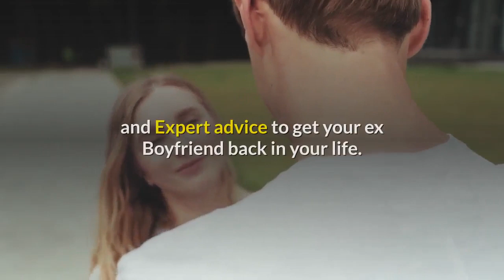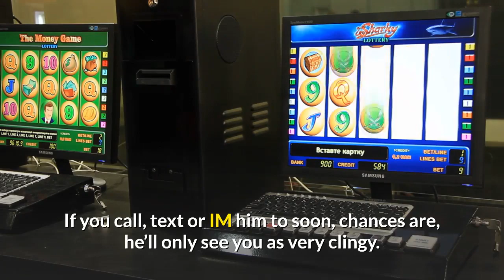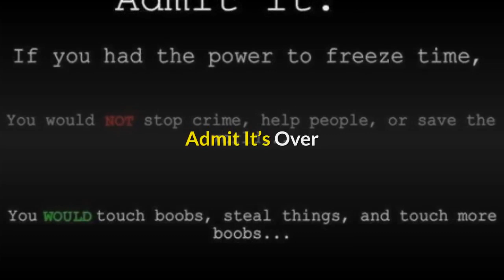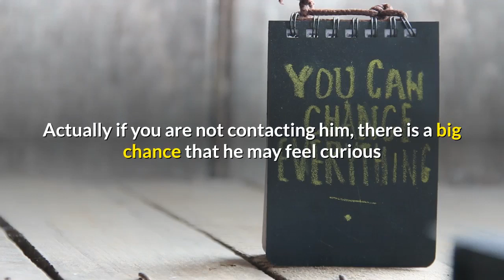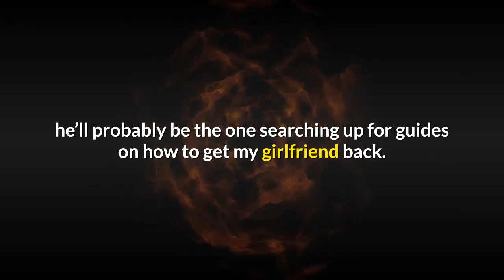how to get my ex boyfriend back without flaws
howtogetyourexboyfriend back fast

how to get your ex back quiz

how to get your ex boyfriend back when he broke up with you

how to get your ex boyfriend to want you back

how to get your ex back fast by text message

how to get your exgirlfriend back

how to get your exboyfriend to miss you

how to make your ex want you back so bad